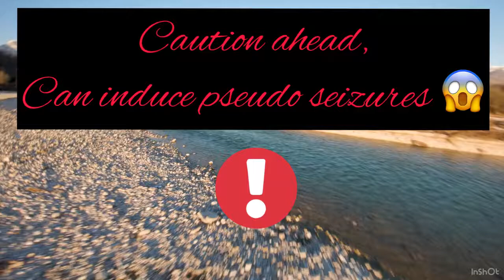Cool Doc - Teenage 🧑🏻 (Official Music Video )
Song : Teenage

Lyrics :

INTRO
Hey guys whassup, its ur boy COOL DOC here,
coming up with another one,
This song is abt the phase of life which is so messed up as our mind nd body is turning upside down.

VERSE 1
Shit man this teenage got me like,
I was over thinking like a psyche,
Dreamin of nothing but nike,
Ballin no less but  full strike,
Got a haircut like porcupine got spike,
Got new aviators nd brand new bike,
Hopping on beats of Dimitri vegas and like mike.
Focusing on the likes, fuck all the dislikes,
Trying to sound like logic, so that we can look alike.

CHORUS
This phase of life we, going through is so alike,
For gaining something big, we have to sacrifice,
At the end of day, it's nothing but our choice,
Work so hard that your success will make the noise.

VERSE 2
All you guys know the feeling of teenage,
All the rage as mind trapped in a cage,
Working at McD for few dollar daily wage,
Feelin so depressed just wanna disengage,
Getting all freaked out when i walk on stage,
Tension got so high, broked the pressure gauge,
Mind so filled up, had to write the entire page,
And spit all verses, chorus, hooks nd bridges onstage,
No fake, no bullshit, only real, shout out to ELLIOT PAGE.